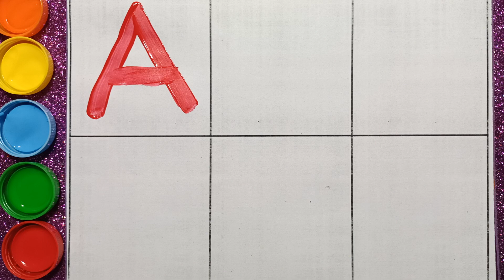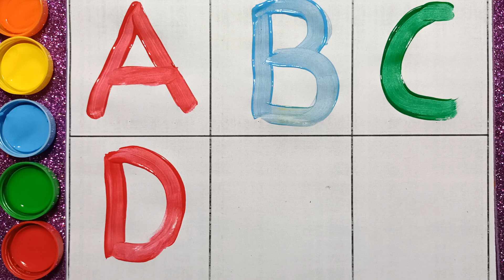abcd, a for apple b for ball, a for apple, a for apple b for ball c for cat, ए फॉर एप्पल बी फॉर बॉल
Alphabet | Tunn Tunn TV | abcd | a for apple b for ball | phonics song | nursery rhymes | abcd song

Your query 👇

1. abc
2. abcd
3. abcde
4. a for apple
5. a for apple b for ball
6. a for apple b for ball c for cat
7. a for apple b for ball c for cat d for dog
8. a for aroplane
9. a for aroplane b for banana
10. a for aroplane b for banana c for car
11. a for apple
12. abcdefg
13. English alphabet
14. abcd cartoon
15. a for apple bi for boy
16. alphabet songs
17. a for apple a for ant
18. nursery rhymes
19. a for apple song
20. abc songs for children
21. abcd rhymes
22. a for apple b for ball c for cat d for dog
23. abcd alphabet
24. k se kabutar kha se khargosh
25. a for apple b for badka apple
26. a se anar aa se aam
27. a for apple b for ball
28. abcd
29. a for apple wala
30. a b c d e f g
31. abcd varnamala
32. a se anar in hindi
33. k se kabutar
34. Alphabet songs for children
35. abc alphabet songs
36. abcd varnamala
37. english varnamala
38. english alphabet
39. A for apple
40. kids alphabet
41. alphabet for kids
42. abc song
43. a for apple b for ball c for
44. alphabet song
45. apple apple
46. abcd abcd
47. ए फाॅर एप्पल
48. ए फाॅर एप्पल की स्पेलिंग
49. ए फाॅर एप्पल बी फाॅर बाॅल सी फाॅर कैट डी फाॅर डाॅग
50. ए फार एपल
51. एबीसीडी
52. ए फाॅर एप्पल बी फाॅर बाॅल सी फाॅर कैट
53. अ से अनार आ से आम
54. क से कबूतर ख से खरगोश
55. ए फाॅर एप्पल बी फाॅर बाॅय
56. वर्णमाला
57.
58.
59.
60.
61.
62.
63.
64.
65.
66. a b c d
67. abcd song
68. abcd cartoon
69. cartoon
70. abc song
71. Apple
72. abcd wala cartoon
73. abcd abcd abcd abcd
74. b for ball
75. abcd video
76. alphabet
77. abcd a for apple
78. abc cartoon
79. a for apple wala
80. ice cream
81. a b c d song
82. bacchon ki abcd
83. abc abc
84. abcd ka videos
85. abcd ka new video
86. abcd today video
87. abcd 2022
88. a for Apple new video 2022
89. a for apple b for ball today video
90. Tunn Tunn TV
91.
92.
93. most popular video abcd
94. a for apple important video
95. today abcd
96. Tunn tunn tv ka video
97. abcd tunn tunn tv study class
98. bacchon ka abcd video
99. a for aeroplane b for banana video
100. a for apple b for ball c for cat d for dog e for elephant